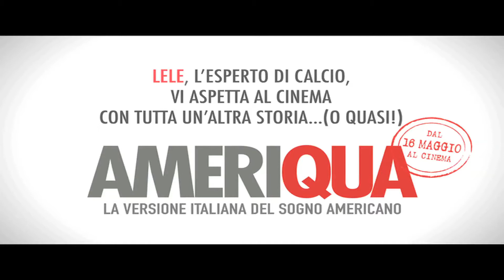Juventus - Palermo Giornata 35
Segui anche tu il pronostico di Lele Gabellone!

Indovinerà il risultato di Juventus-Palermo?